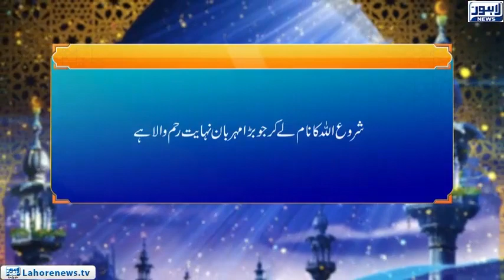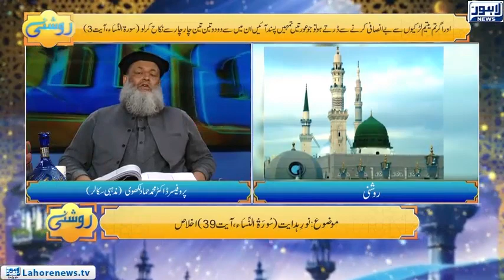Roshni - Sura Al Nisah (Akhlass- Ayat 39)